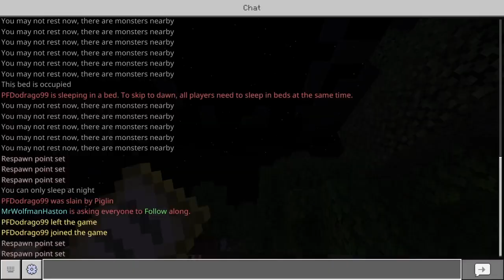Minecraft |Lets Play| Ep.2